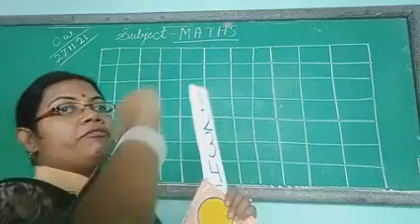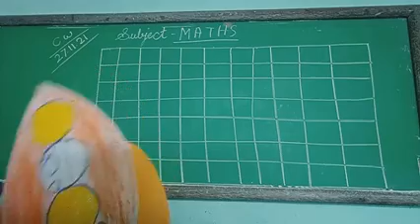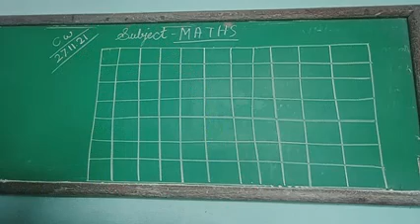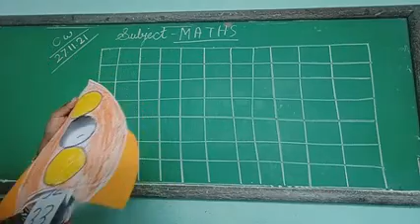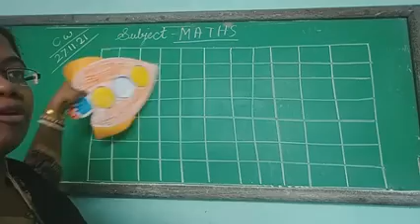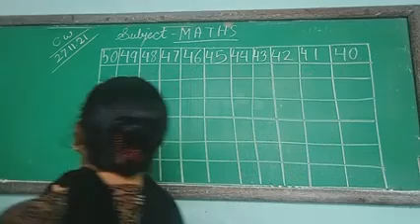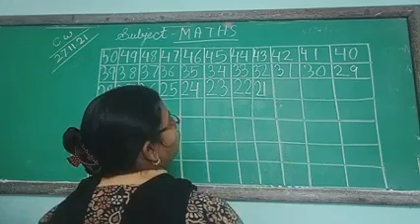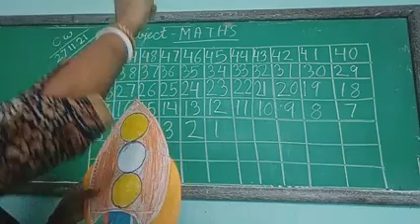Lower nursery maths 27/11/21